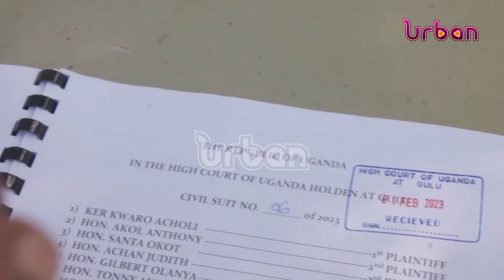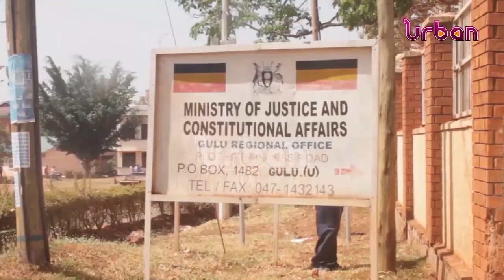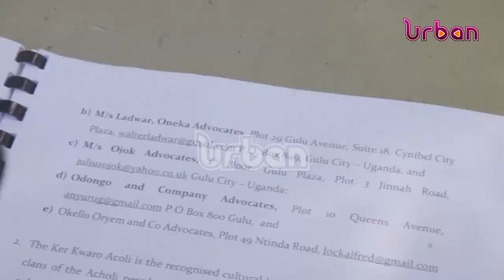Aswa ranch Acholi MPs drag attorney general to court